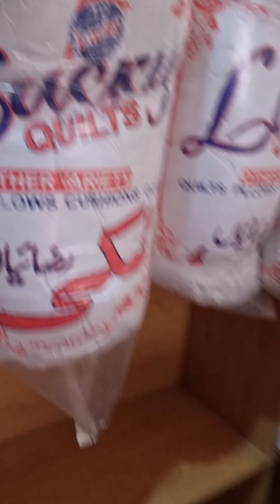wholesaler and manufacturer of baby sets,cotton sotton plane bedsheets.blankets,fabrics 03004279971